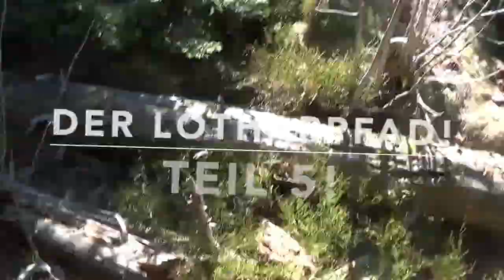Der Lotharpfad # 5 (Senkerwurzeln, Buntsandstein, Bannwald vs. Wirtschaftswald)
Wieder ein neuer Teil der Lotharpfad-Reihe!
Beschreibung siehe Teil 1!
Viel Spaß!
LG Ben